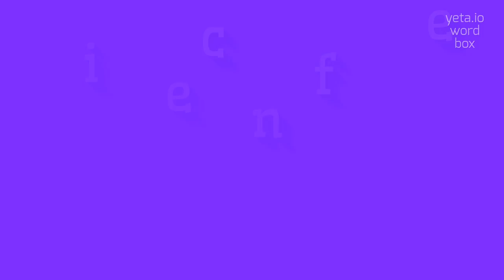How to say "einfache"! (High Quality Voices)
Watch in this video how to say and pronounce "einfache"!